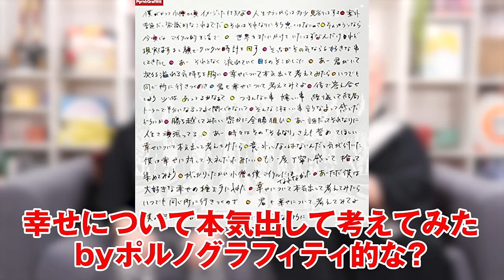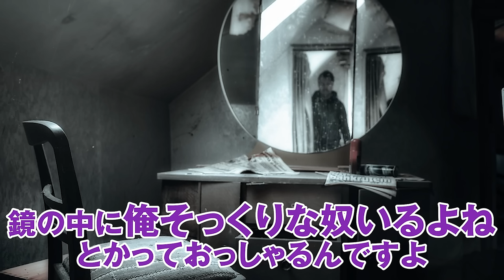【緊急除霊】コヤッキーに憑いた2体の生き霊がヤバいことになりました。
■怪談和尚三木さんのチャンネルでもコヤスタとのコラボ動画が配信中です！

シークエンスはやともさんの霊視で死者2人が憑いていることが発覚したコヤッキーに緊急除霊!!
みっちみちに憑いている女性の生き霊はどうなるのか？
コヤッキーの今後の体調は大丈夫なの!?

3000円以上購入でポストカードプレゼント!
前回売り切れのVlog（仮）福BOXの万博バージョンも限定発売♪
公式グッズはECサイトよりご購入いただけます!!

■THE SILENT DOGのここでしか聞けないRadio mix verや秘話が盛りだくさん!初冠ラジオ番組が配信中!

■THE SILENT DOG最新曲「Infinity world」がLINE MUSICで配信中!

■THE SILENT DOGの活動もアップしていくので各種SNS登録してね!!

ワンピース の考察、まとめ、情報「 コヤッキーチャンネル 」

■待望の1stアルバム『FUSION』発売中!!
【特装版】アルバム「FUSION」（CD2枚＋Blu-ray1枚入りBOXセット）
【通常版】アルバム「FUSION｣（コヤッキーチャンネルSPパッケージver）
【通常版】アルバム「FUSION｣（オネガイシマス海賊団!!!SPパッケージver）